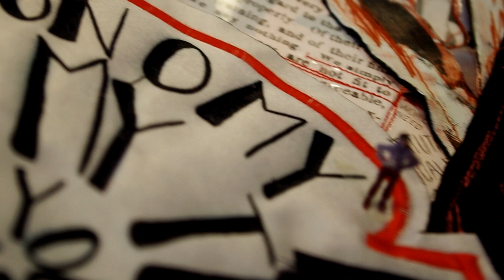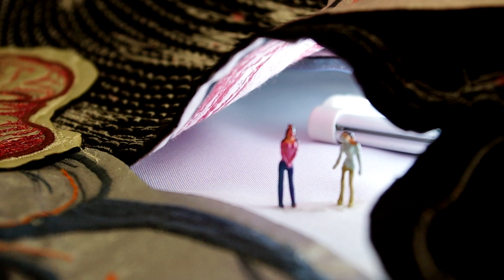Textiles outcome video- Martha